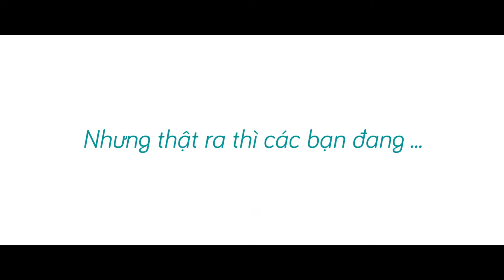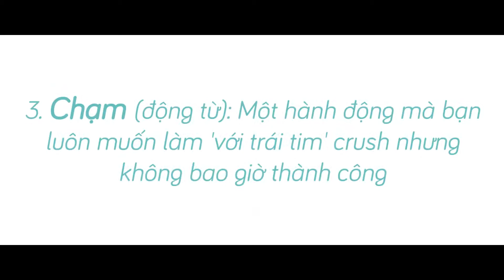Chạm Viral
Clip Viral kỷ niệm 12 năm thành lập khoa PR trường học viện báo chí và tuyên truyền

XOXO Productions 📷🎬
| Wedding Journalism , Wedding Cinematography, MV , TVC, Event, Yearbook, Grand Opening, Photography, Fashion, Short Film, Viral |
🏡Address: C18A Hồ Ba Mẫu, Đống Đa, Hà Nội